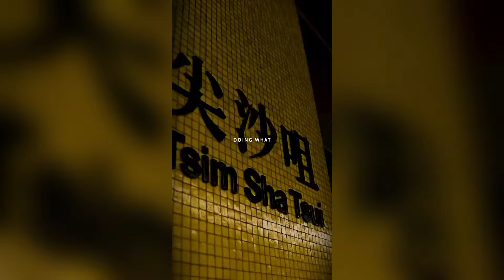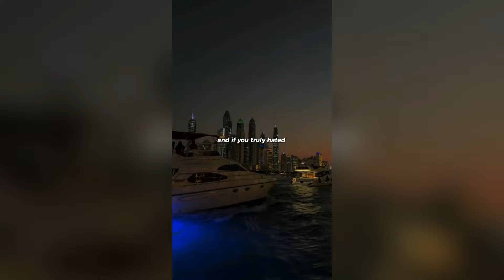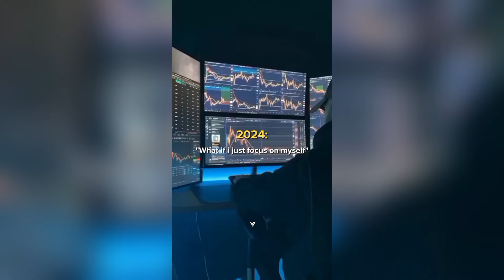💸 Money Motivation Compilation ( Must Watch ) pt 65 |Andrew Tate| Motivational speech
DO you want to see affordable Hoodies that are specifically made for The One Percent ZONE community?

NOTE: We are not the owner of any of the Visuals shown in this video.

Our goal is to create and distribute high-quality, inspirational, and informative content for our audience.

1) This video has no negative impact on the original works (It would actually be positive for them)
3) It is not transformative in nature.

The one percent ZONE does not own the rights to these video clips.

escape, bitcoin, hustle, hustler, teenager, wealthy, pagani, jetski, boat, yacht, watch, rolex, horsepower, dubai, losangeles, cabrio,

How to make money online with dropshipping
How to make money online with blogging
How to make money online with YouTube
How to make money online with freelancing
How to start a business with no money
How to start a business from home
How to write a business plan
How to find a business mentor,
How to get funding for your business